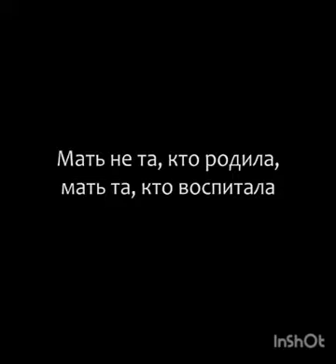Но вот вопрос: «Возможно ли любить ребёнка бесконечной любовью,❤ если по крови он не родной?» 🤨